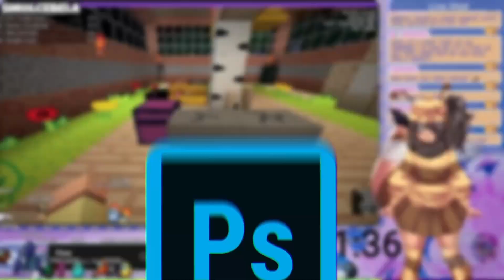Watch People Die Inside in Minecraft #6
✉️ Submit Your Clips - Get Featured!

We spend over 12 hours per video editing to transform these clips into something that has never been seen before! There is also added commentary that is included within the video for either added entertainment or to highlight something the audience may have missed out on without said commentary. Edits include creative subtitles, that we edit (it may go bigger or smaller based on the person’s speech or have some other kind of edit). Creative sound effects are added to most of the clips to make the video even more entertaining with background music to make the video even more enjoyable. Here is the example of one of our videos in editing sequence